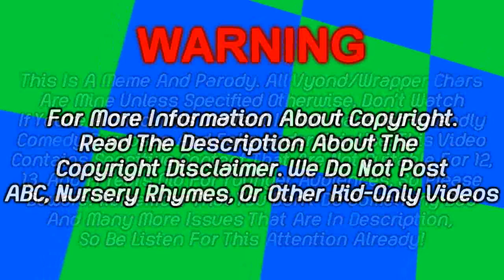My Newest 2023 Rebrand Warning + Newest Volume Warnings For March 12th 2023!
Read Description:
Guess what? The Warning And Volume Warnings
Are also been officialy new been updated for the rebrand!
Do you like it? Just type in the comments section below!
I Would really enjoyed it! :) This will be used
before my videos starts!